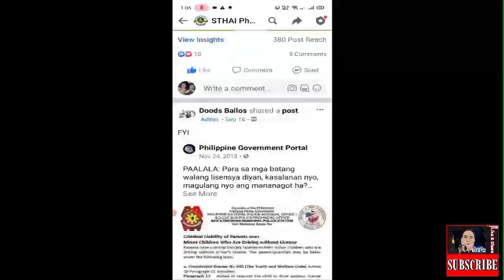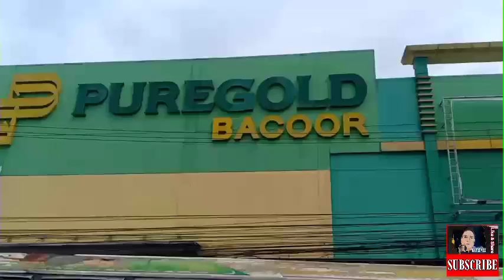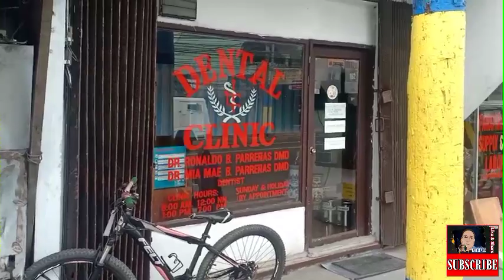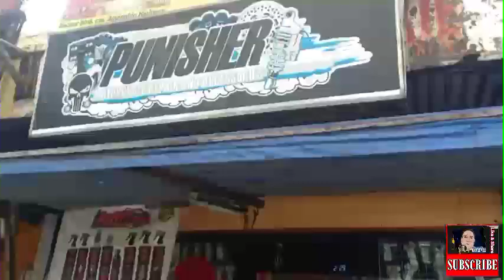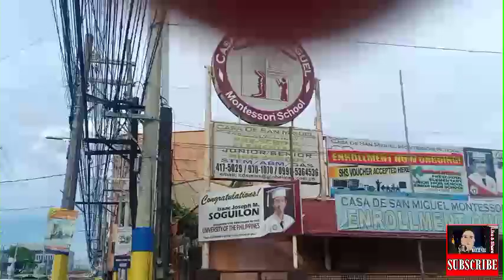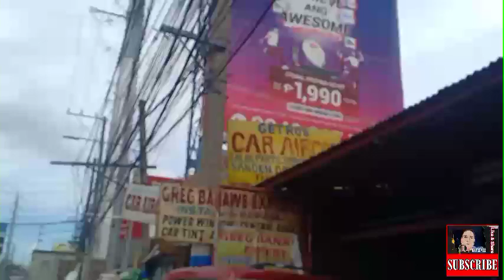ALAMIN! BAKIT AKO TUMIRA SA CAMELLA SORRENTO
ANG AMING LUGAR DITO SA CAMELLA SORRENTO AY NAPAPALIGIRAN NG MGA MALLS AT SUPERMARKET. LAHAT NG PANGANGAILANGAN MO SA BAHAY FROM HARDWARE LUMBER TO MERCURY ETC LAHAT AY WALKING DISTANCE LANG.

KAYA SWERTENG MAITUTURING NA TAMA ANG NAGING PASYA KO KO NA DITO BUMILI NG BAHAY.

kgteevee channel